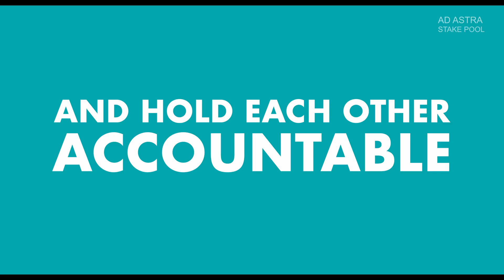Blockchain's Real Potential | Cardano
The video features Charles Hoskinson, the CEO of Input Output Global (a.k.a. IOHK) and founder of Cardano.

✰ STAKE WITH US ✰

Earn more ADA per year, while helping us make more content: stake with our Cardano stake pool.

Name: Ad Astra Stake Pool
Ticker: ASTRA
Pledge: 50k ADA
Margin: 2%

✅ Find us on your Daedalus or Yoroi wallet.

✅ Just search for our ticker "ASTRA".

Our independent single pool recently minted its 1000th block on Cardano. We have provided consistent staking rewards to our delegators -- having minted blocks in over 70 consecutive epochs (the past 12 months). In addition to running and maintaining our own pool, we also contribute to the wider Cardano community by making short, accessible, educational video content about our favorite blockchain platform. Please consider staking with AD ASTRA STAKE POOL.

One of the Cardano logo animations was done by CHARM ADA. Please check out their content:

ADA address ⬇️
addr1q8mfjla6zl99fh0mh9etsu5x2zclx37zh9eua9nxqdq6jcpzk54g6q0krhuv05ealrsvvkp4e6dje8w2j6vy2wucvftshkszlf